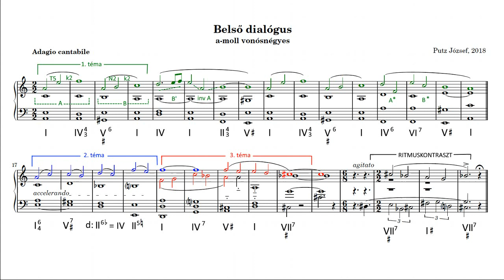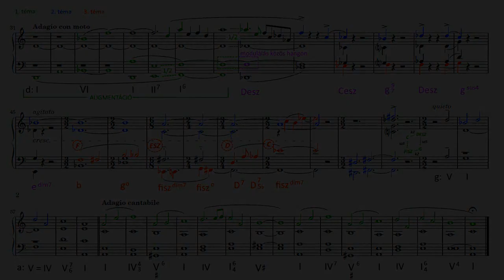Belső dialógus (a-moll vonósnégyes)